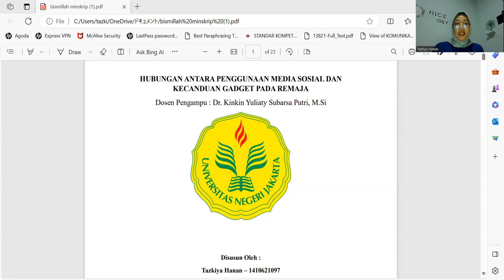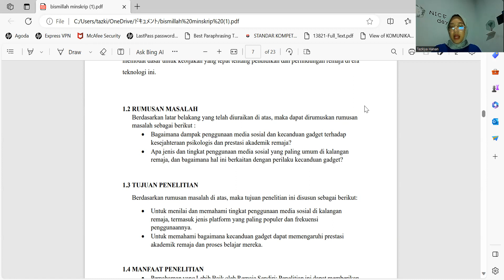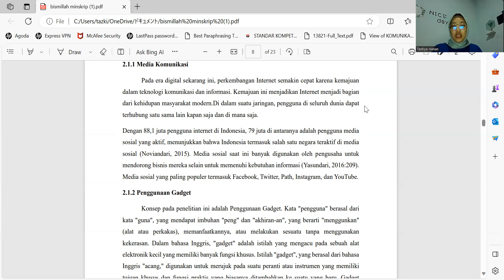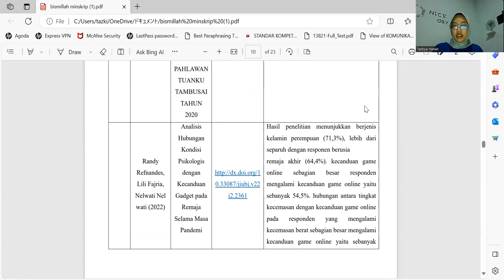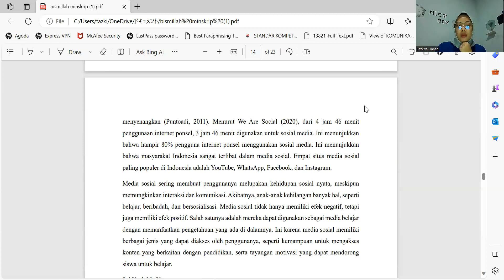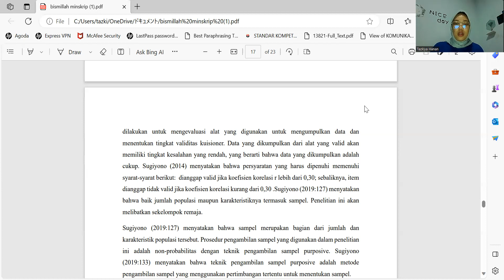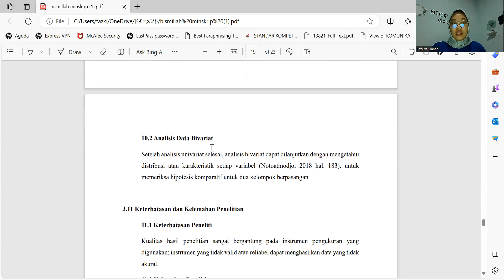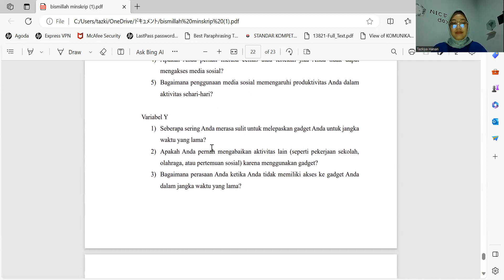B_Tazkiya Hanan_PT14_2021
MINI SKRIPSI : METODOLOGI PENELITIAN KUANTITATIF
Nama : Tazkiya Hanan
Kelas B
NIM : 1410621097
Angkatan 2021